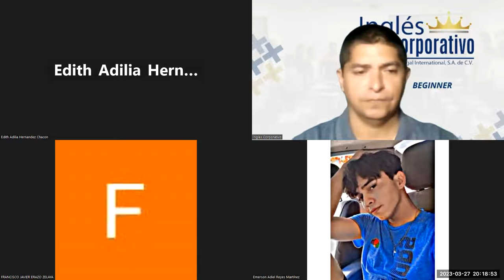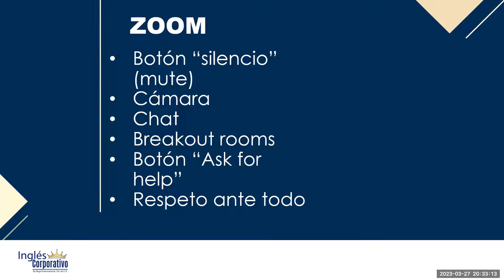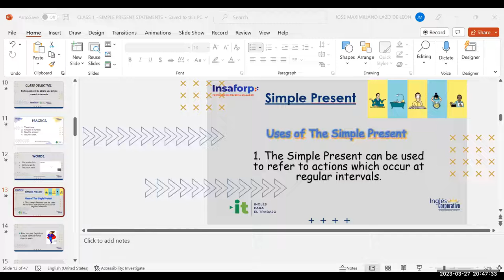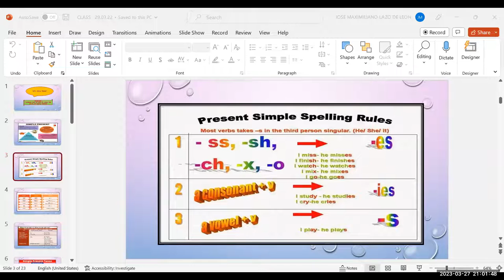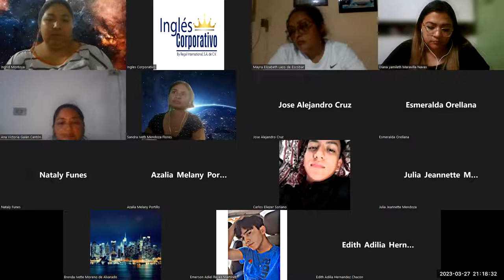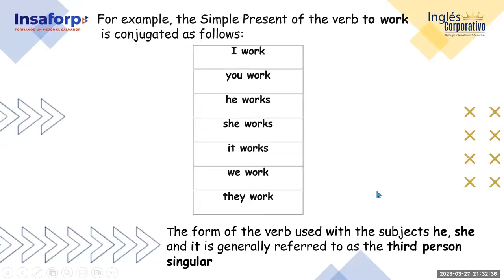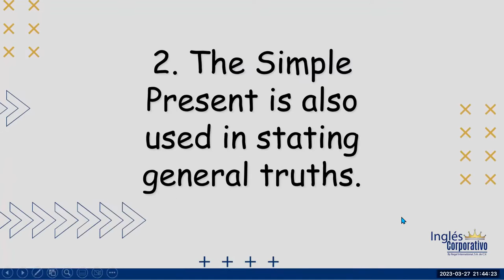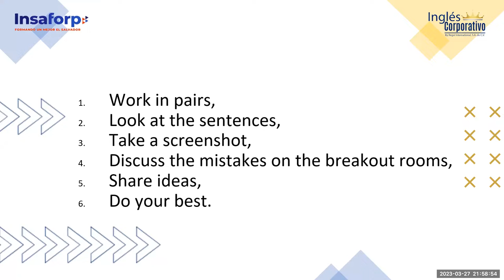SESION 1-27-03-23-29750-8048-0052/2023-Lazo-Simple present statements